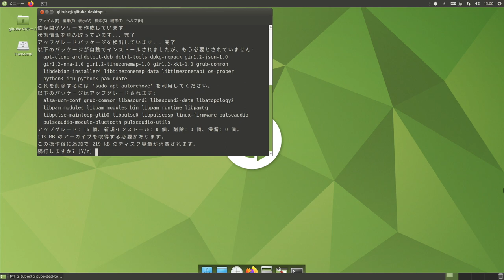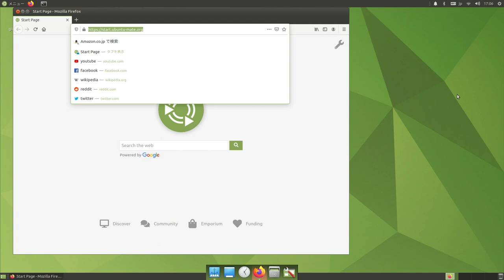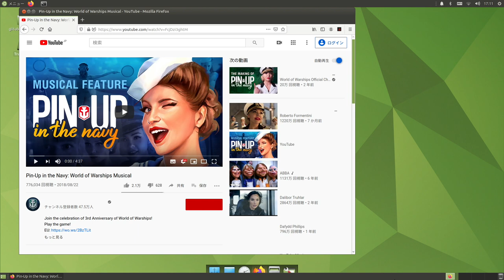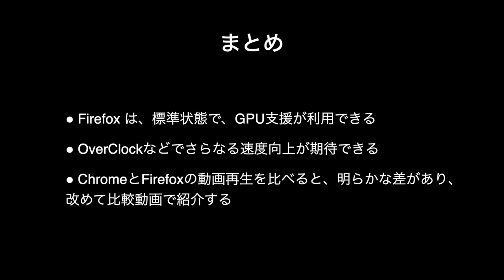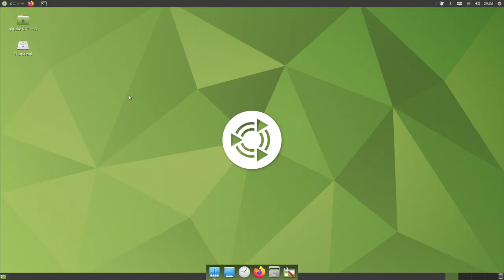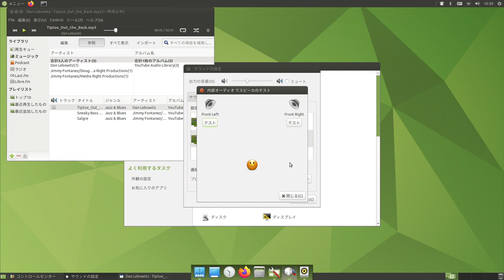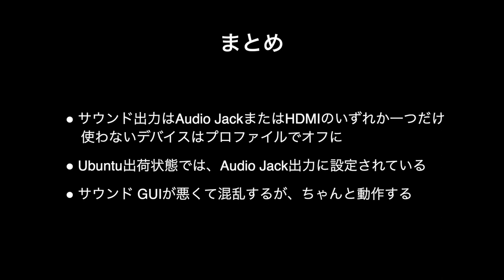ラズパイ+ Ubuntu ブラウザとサウンド編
ブラウザのGPUサポートの確認と、動画での動作確認、HDMIでオーディオ出力されない問題の解決法などを紹介しています。